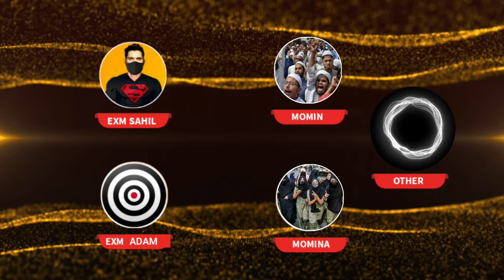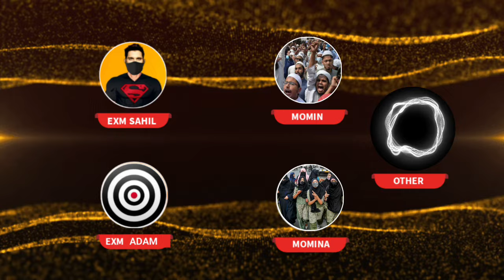exmuslim - अल्ला को मूर्ति पसंद है 😳 | sachwala, sahil, Adam seeker debates